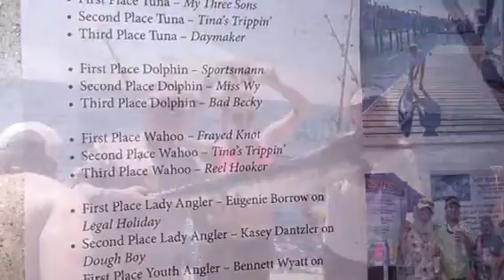Bad Becky Sportfishing 2015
Owner Burns Family from Rock Hill, SC
Burns Chevy Rock Hill, SC
Captain Chase Merriman
48' Custom Ricky Gillikin